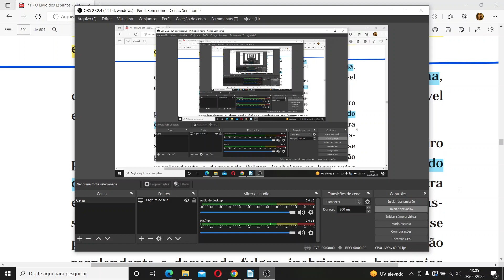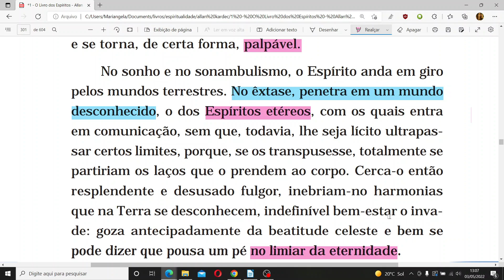QUAL A DIFERENÇA ENTRE ESTADO DE SONO, SONAMBULISMO E ÊXTASE?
AULA DE REVISÃO

CAPÍTULO 8 - Da emancipação da alma

• Resumo teórico do sonambulismo, do êxtase e da dupla vista